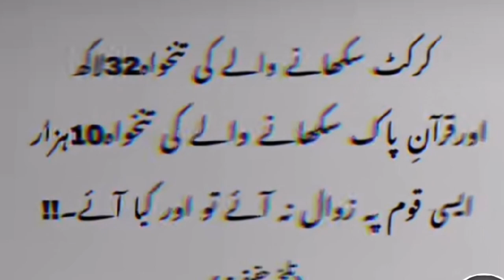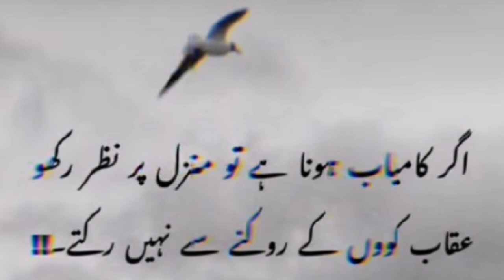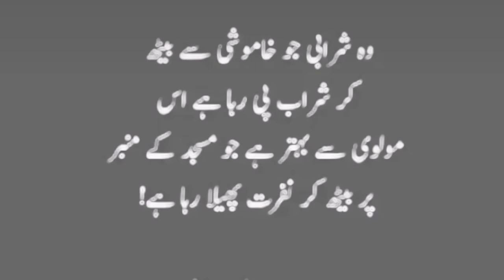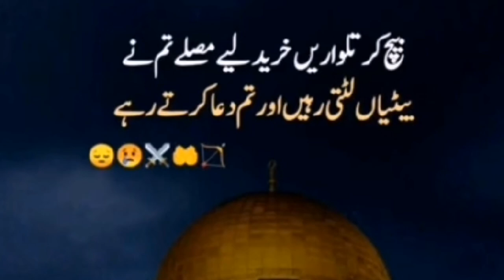Motivational Quotes for Success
Umeed karta hun ap sab kheriyat sey hongey
Hamrey chanel par khush amdeed
Apko hamrey channels real news dekhney ko millen gi chahy wo pakistan ke barry ma ho ya ya pakistan politics ya history ke barry ma apko is platform sey inshallah real information fraham ki jai gi hamrey channel ko subscribe karn or dosro key sath lazmi share karn